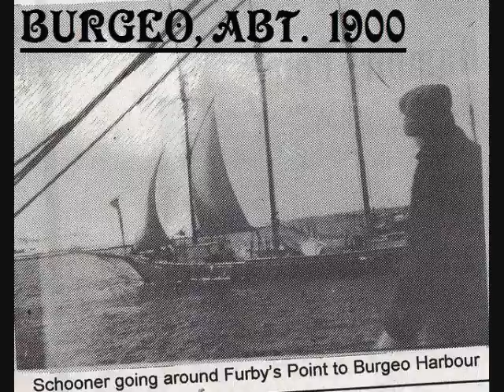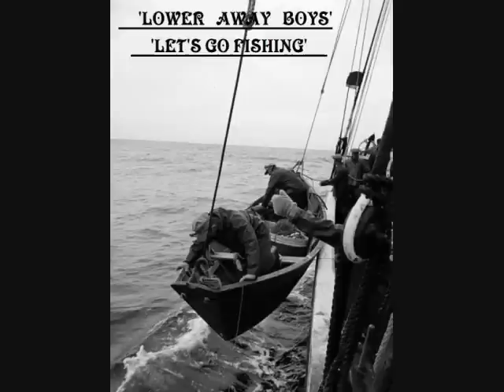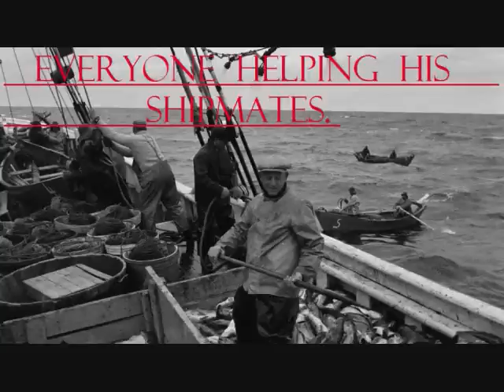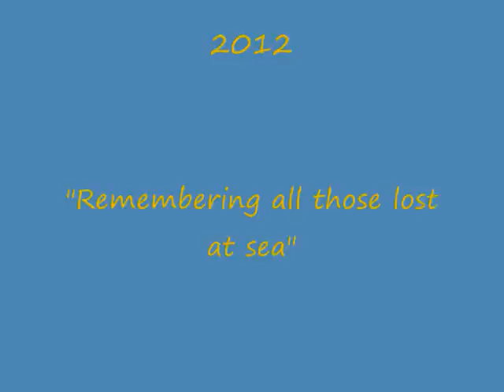Up She Rises.wmv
About Fishing on the Grand Banks,NL, Early 1900's.